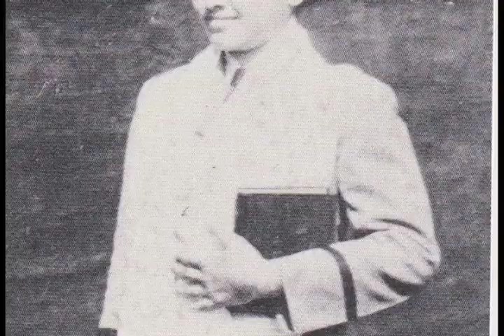An Interview with Bernard Bragg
Discover the Jewish soul in the "man behind the mask" in this fascinating video interview with Bernard Bragg, world-renown for his years of experience in the performing arts. For more videos and features, visit us